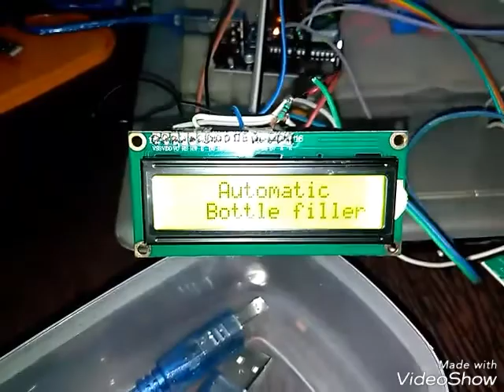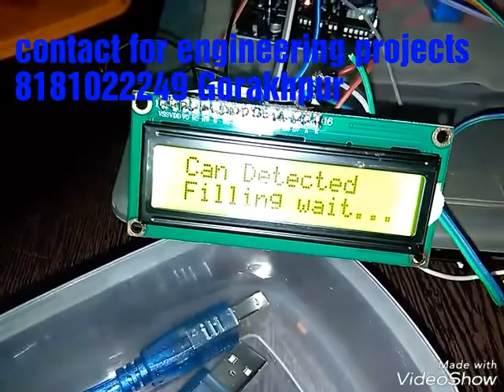Automatic bottle filling conveyer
SHASHI BHUSHAN BHARDWAJ